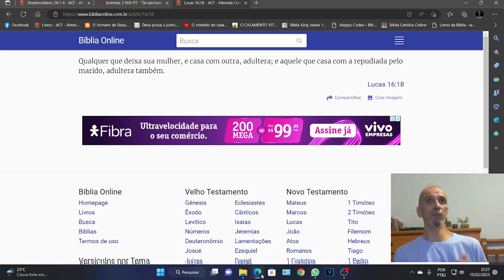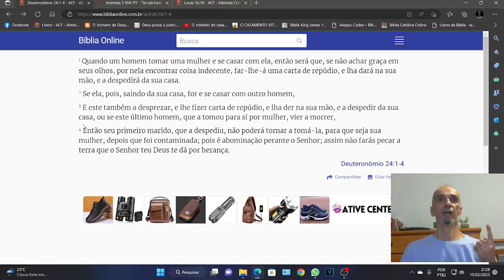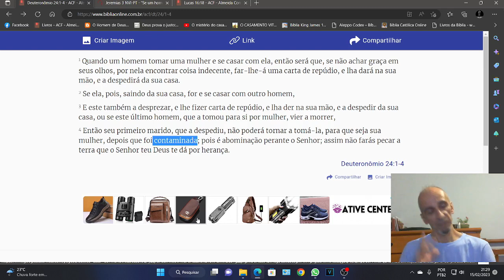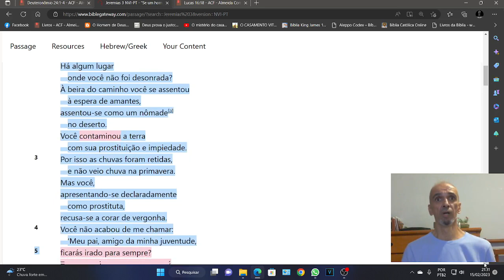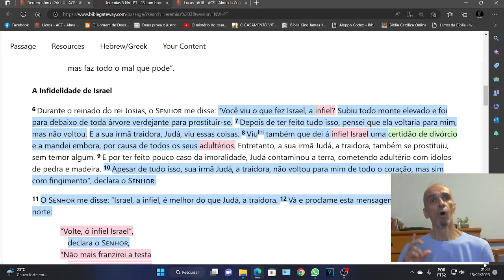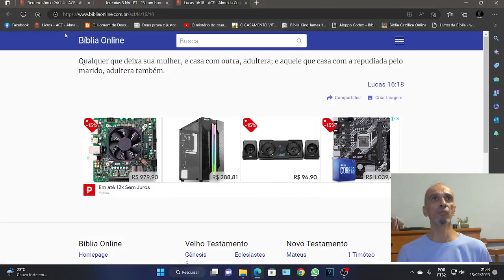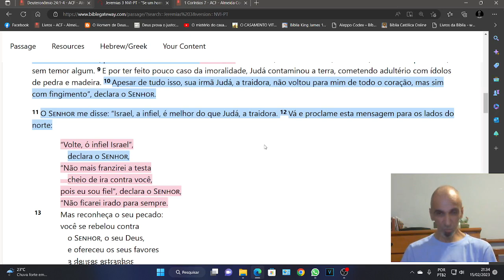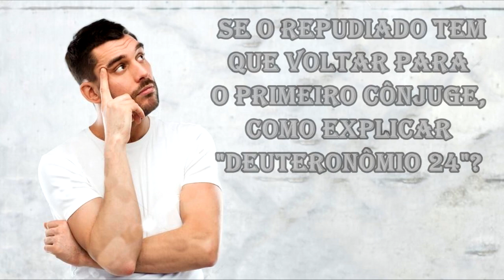SE O REPUDIADO TEM QUE VOLTAR PARA O PRIMEIRO CÔNJUGE, COMO EXPLICAR DEUTERONÔMIO 24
-DEUTERONÔMIO 24:1-4;
-JEREMIAS 3.